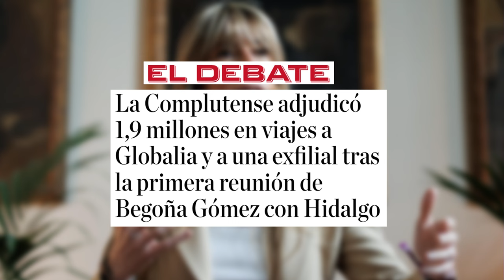🔴La UCM adjudicó 1,9M en viajes a Globalia tras la primera reunión de Begoña Gómez con Hidalgo🔴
¡Escándalo en la UCM! Descubre cómo se destinaron 1,9M en viajes a Globalia tras la reunión entre Begoña Gómez y Hidalgo. ¡No te pierdas los detalles en DistritoTV! 🔴distritotv